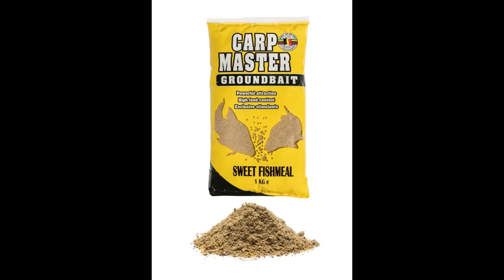MARCEL VAN DEN EYNDE SWEET FISHMEAL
A BRIEF DESCRIPTION OF THE PRODUCT.